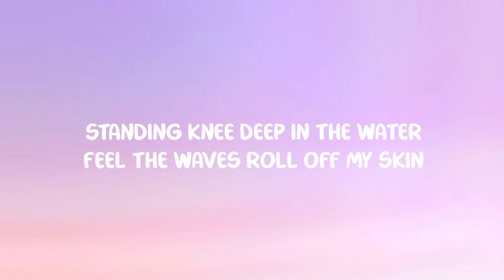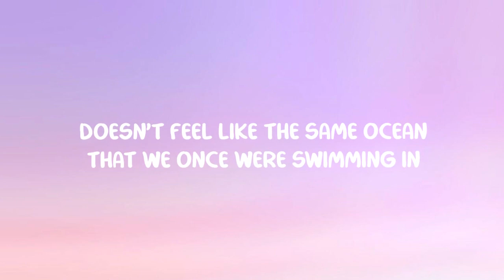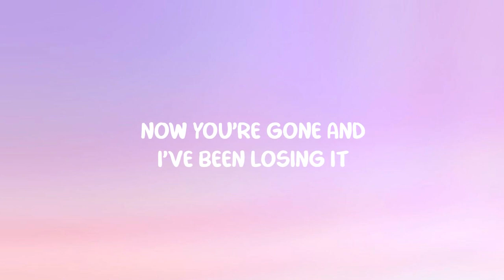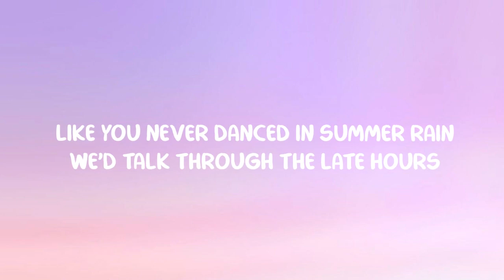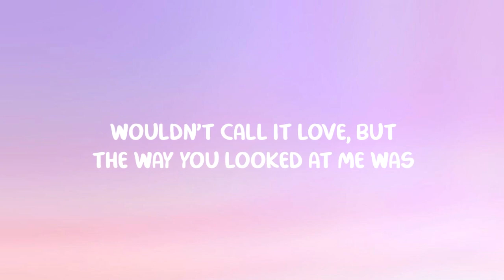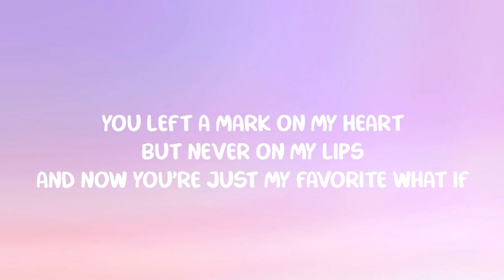Ashley Kutcher - Favorite What If (Lyrics)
I hope you would enjoy vibes of Favorite What If Ashley Kutcher you can consider its BIG Hit Ashley Kutcher Favorite What if ,Lyrics Favorite What If see Below

-Lyrics

Standing knee deep in the water
Feel the waves roll off my skin
Doesn't feel like the same ocean
That we once were swimming in
Drunk nights and play fights
That you’d always let me win
Now you're gone and I’ve been losing it

Wouldn’t call it love, but
The way you looked at me was
Like you never danced in summer rain
We’d talk through the late hours
And search for a way out
I’m here but I guess you found a way

When you packed your bags in August
Didn’t know it’d be for good
And I wish I told you everything
I told myself I would
You left a mark on my heart,
 But never on my lips
And now you're just my favorite what if

Hid the cigarettes under the sand
To hide the evidence
When your mom found us a few beers in,
 We laughed but she was pissed
Coffee shops and late-night stops
And I miss every bit

Now you’re my favorite what if
You left a mark on my heart but never on my lips

Ashley Kutcher Favorite What If
Ashley Kutcher Favorite What If Song
Ashley Kutcher Favorite What If Song Lyrics
Favorite What If Lyrics
Favorite What If
Favorite What If Song
Favorite What If Song Lyrics
Ashley Kutcher